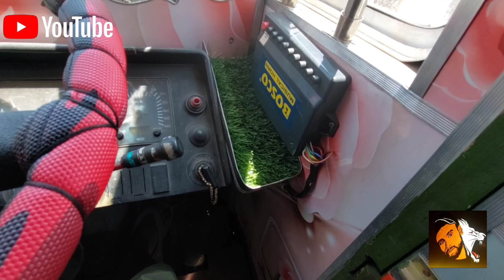Raste Mein gadi Ho Gai kharab 😭vlog baramulla kashmir rafiabad trock canada ismail bukhari